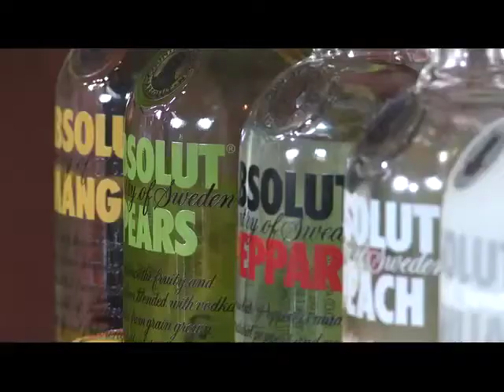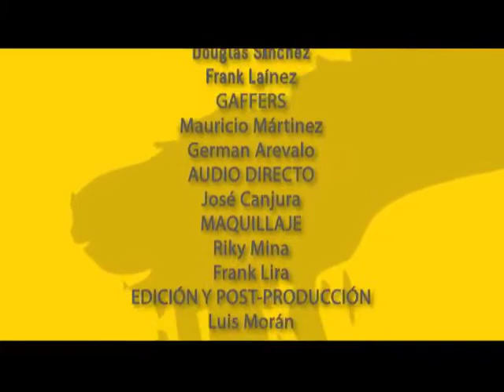"Desde La Ventana" 13/2 (26 febr 20012/Parte 2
Programa televisivo producido y conducido por Paolo Luers, emitido por canal 33 de El Salvador. Con El Torogoz. Invitados: el ecologista Rodrigo Samayoa Valiente y el pintor Luis Lazo. En la segunda parte se incorpora: el general retirado y ministro de Seguridad David Mungía Payez.